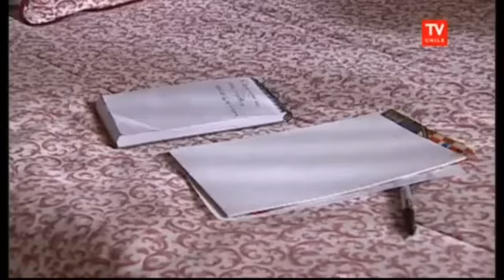Floribella Chile - Capitulo 8